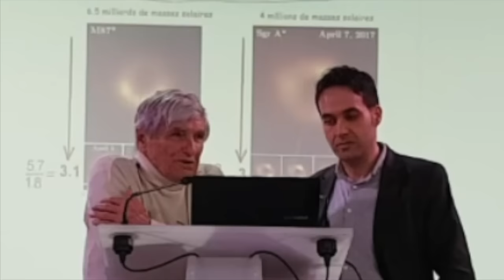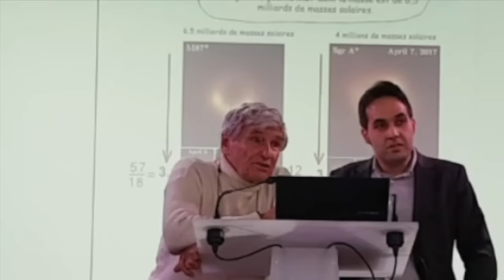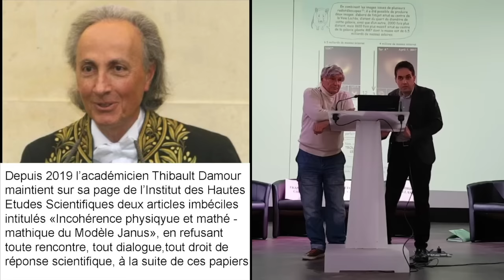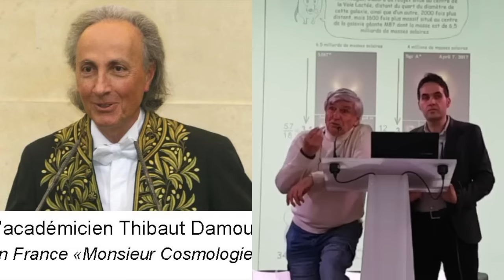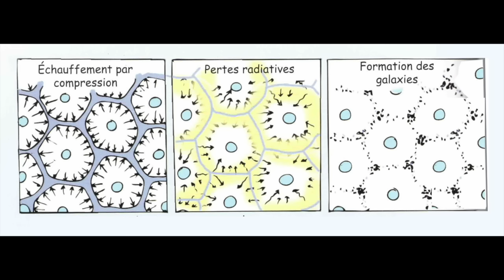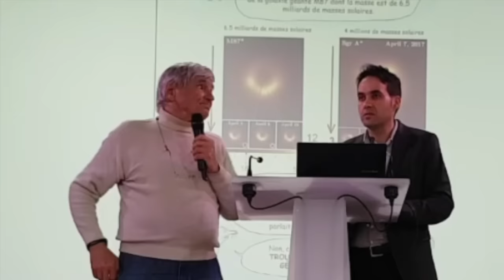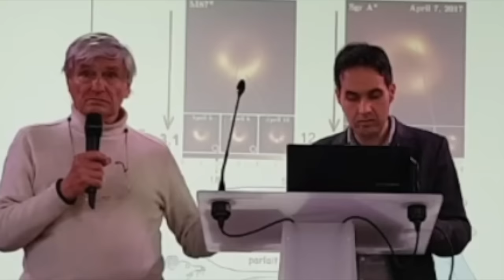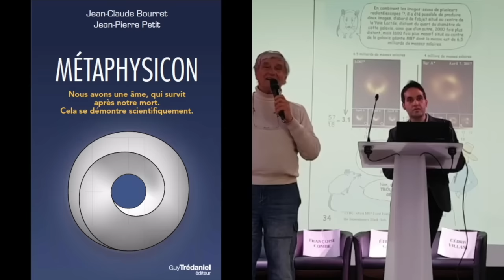Conférence Jean-Pierre PETIT et Hicham Zejli, mars 2024. Questions-Réponses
Séance de questions-réponses suivant la conférence qui s'est tenue, pour la seconde année consécutive, à Paris moyennant la location d'une salle de 250 place pour 250 spectateurs, contre 2500 euros, financée par le bénéfice de la vente de livres de JP Petit et Hicham Zejli. Si aucune fac, aucun laboratoire, aucune structure de la capitale ne met à notre disposition un amphi, cette seconde conférence sera la dernière.
La conférence de Paris de janvier 2023:
Je rajouterai quand ça sera en ligne.